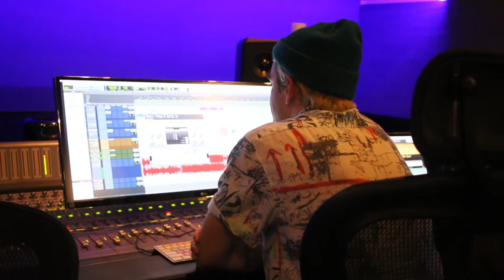עדי אולמנסקי - | Adi Ulmansky in NYC & LA // EP final touches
עקבו אחרי עדי

שיווק דיגיטלי: Digistage
הפצה דיגיטלית: Digistage

Digital Marketing: Digistage // Aviv Luski

So basically the purpose of my trip to NYC & LA after the Germany tour,
was to finally get my next (and soon to come) EP finalized with a couple of amazing producers.
You guys know how much time i spent working on this EP in order to make it absolutely PERFECT, and i’m happy to say that soon enough the first single is gonna drop (!).
The time i spent in the U.S was so crazy - i got to meet such amazing and creative people, to film a new music video, and i even started working on new material for my debut album.
Here are little moments from this magical trip…
video made by Shir Rosenthal - press the HD button :)